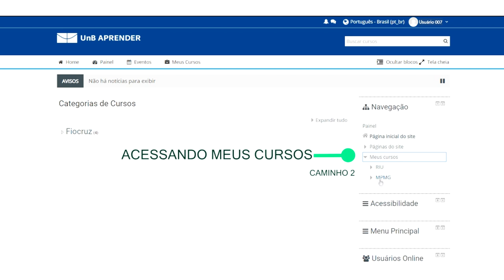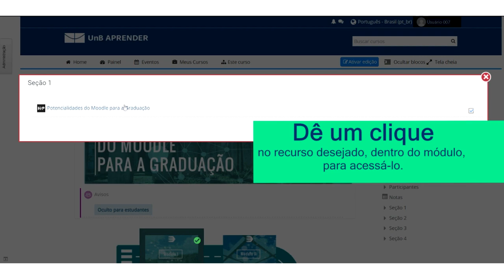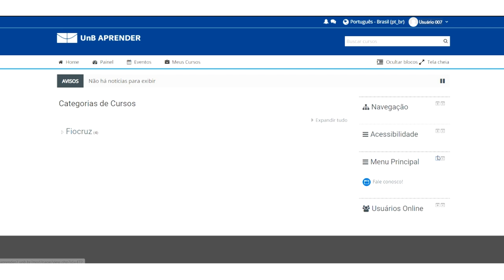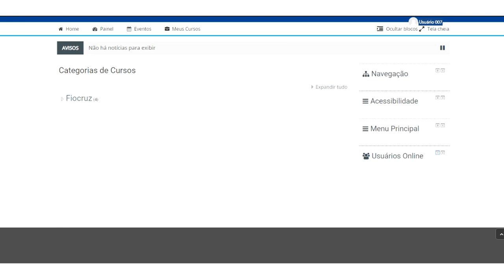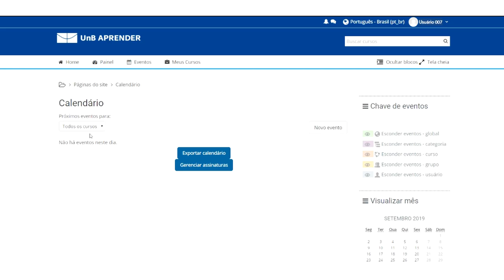2.1: Como navegar na plataforma